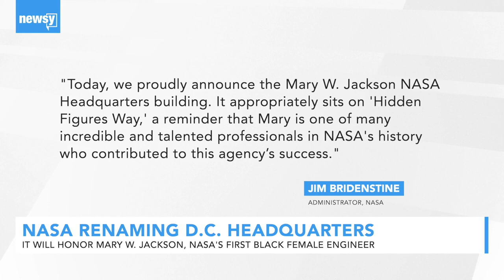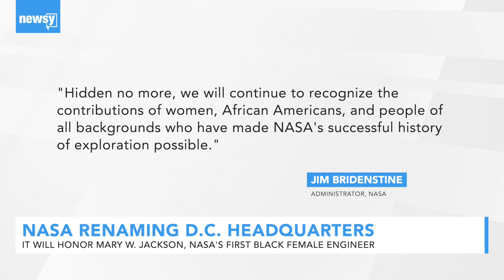NASA Renaming D.C. Headquarters After Mary W. Jackson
Mary W. Jackson was NASA's first Black female engineer. She was one of the women whose work helped the U.S. reach the Moon.